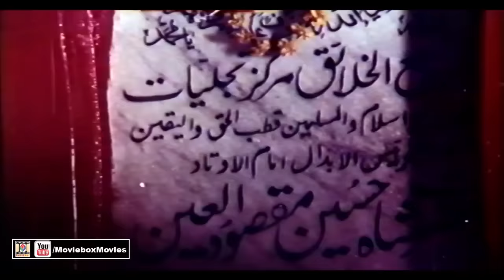TEEFA GUJJAR (1997)- SULTAN RAHI, SAIMA, SHAHIDA MINI, SHAFQAT CHEEMA - OFFICIAL PAKISTANI MOVIE